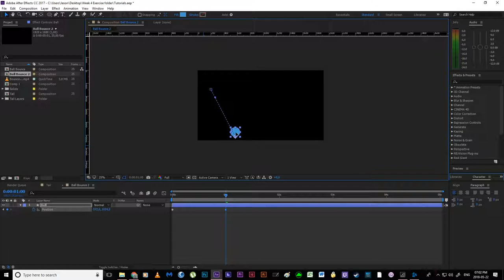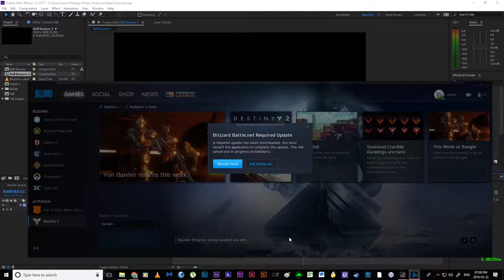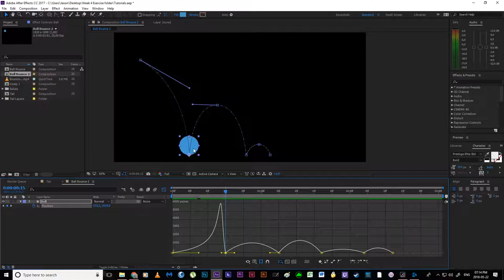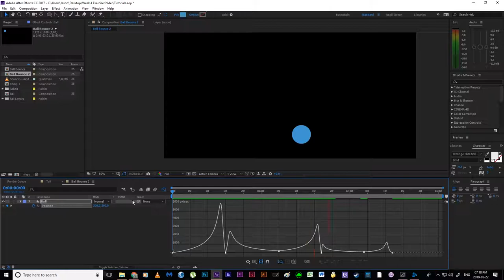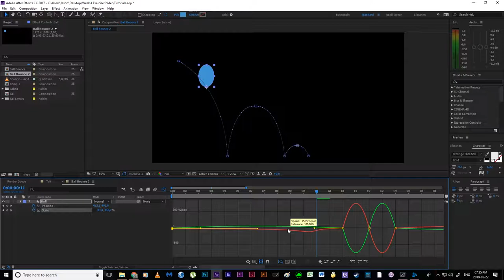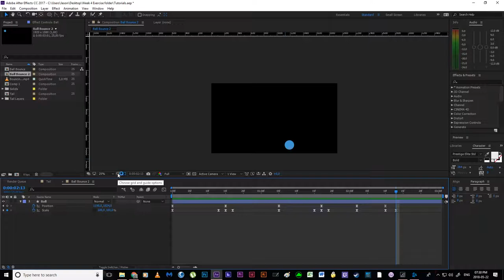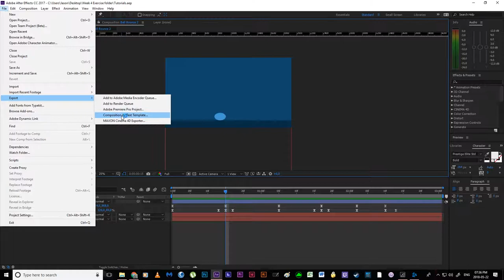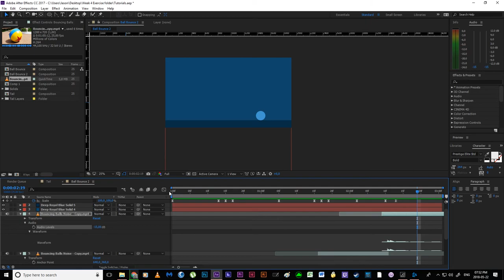2. Ball Bounce Tutorial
An in-depth tutorial covering the basics of animating a bouncing ball in Adobe After Effects by utilising the principles of Squash and Stretch.